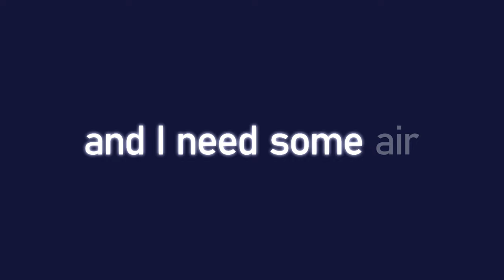Breathe [Animation Meme] comms flash warning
Commission for @AStormyBoi  !!

Inspired: 안개달{fogmoon} , Terenry